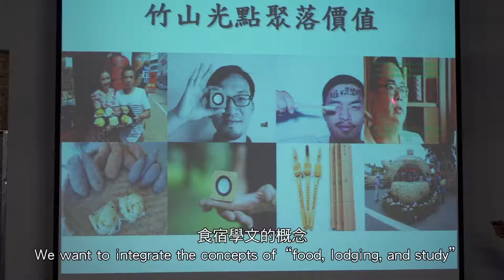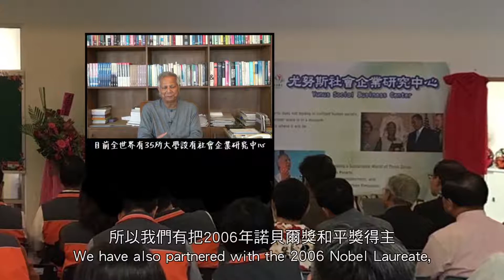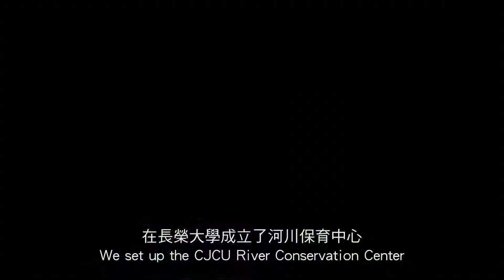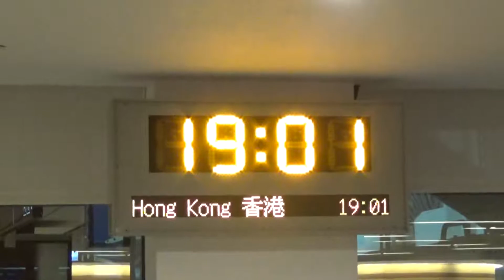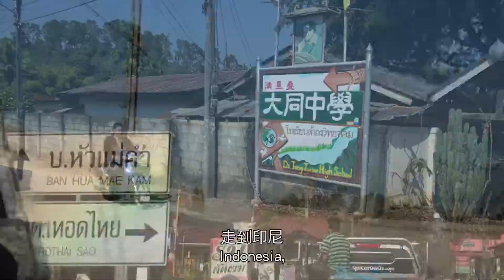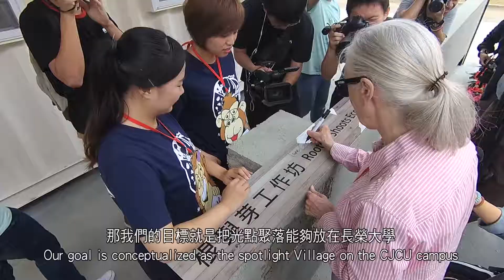長榮大學 簡介 2017 英文版(About CJCU)│長大電視 CJCU TV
CJCU Facts at a Glance

Chang Jung Christian University (CJCU) is a private university located in southern Taiwan. The university was founded in 1992 but is the outgrowth of a vision that began more than one hundred years earlier with the founding of Chang Jung Senior High School, Taiwan’s first western-style high school, in 1885.

There are currently twenty-six bachelors programs, eighteen masters programs, and one doctoral program.